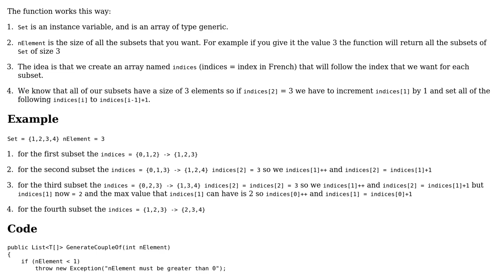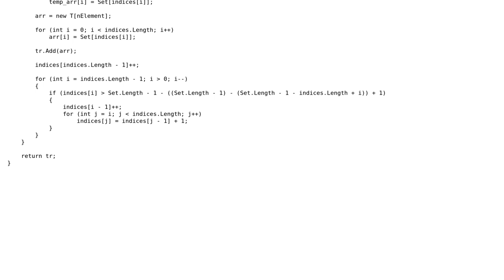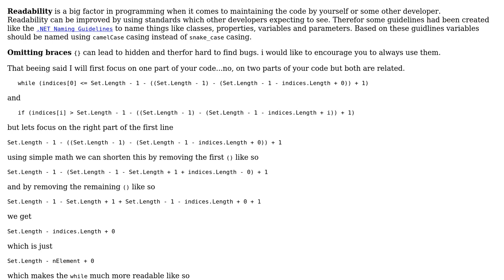Function to generate all subsets of size n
With thanks & praise to God, and with thanks to the many people who have made this project possible! | Content (except music & images) licensed under CC BY-SA | Music | Images & others | With thanks to user t3chb0t user Slinky Gauthier user Heslacher and the Stack Exchange Network Trademarks are property of their respective owners. You are responsible for your own actions.